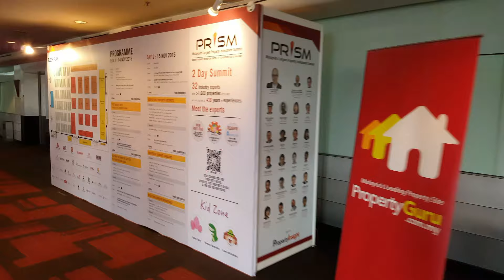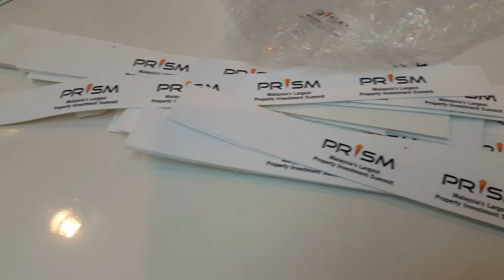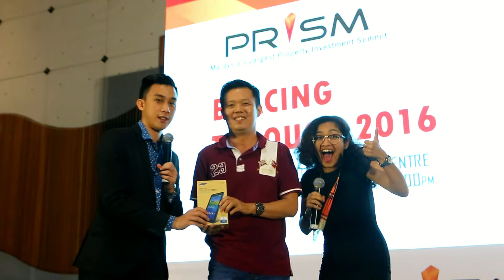PRISM 2015 - Event Highlights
Here are some of the highlights at PRISM 2015.